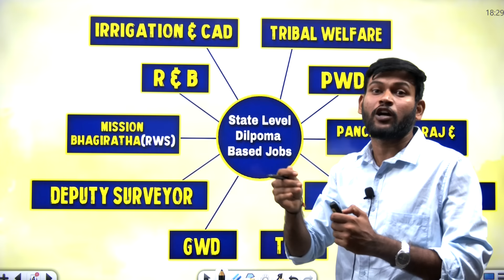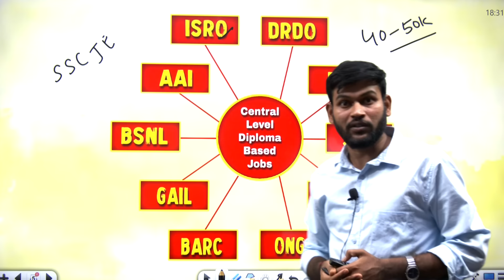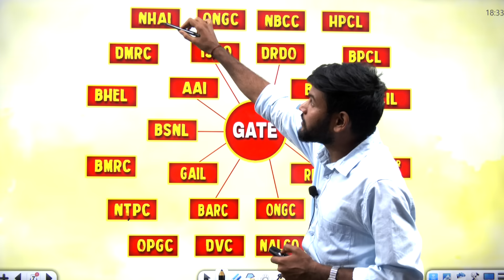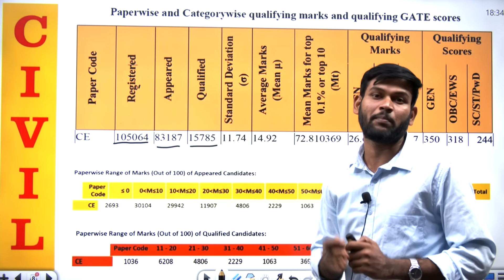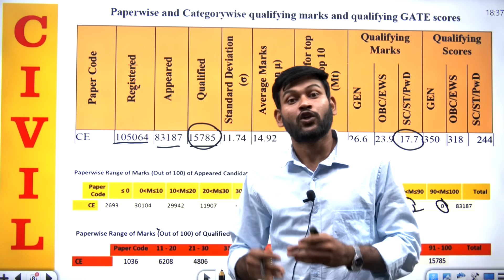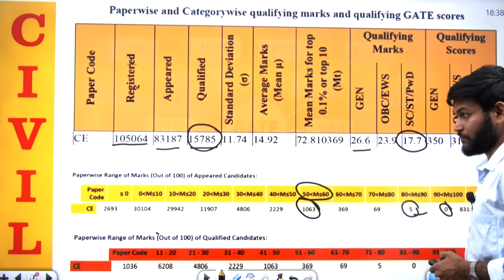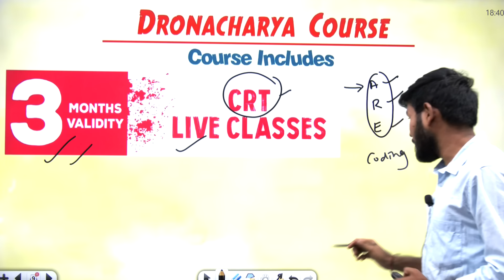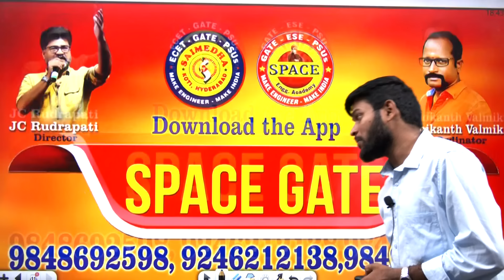Free GATE + CRT + Govt Jobs For Civil ECET-2024 Students SAIMEDHA-HYD